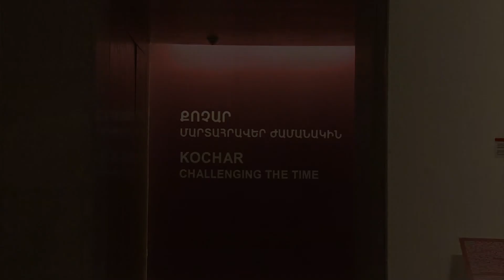Opening of Exhibition Kochar: Challenging the Time at the Cafesjian Center for the Arts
Within the scope of the Museum Networking Program, the Cafesjian Center for the Arts initiated its next exhibition, which was organized jointly with the Ervand Kochar Museum and was devoted to the artist’s 115th Birthday Anniversary. The exhibition Kochar: Challenging the Time opened September 26, 2014 included 30 works from the Kochar Museum and private collections.

There were about 200 invitees at the private opening of the exhibition: Governmental representatives, artists, art critics, art historians, museum directors, curators, members of the Cafesjian Center for the Arts and other special guests.

Minister of Culture Mrs. Hasmik Poghosyan was also present at the exhibition private opening as well as the whole Kochar family who were flattered by CCA’s new introduction of Maestro’s art.

After the preview of the exhibition and opening speeches, the guests were invited to the Three Divers Terrace for open-air reception, where they shared thoughts and impressions in a wonderful setting, nice weather and magnificent view of Mount Ararat and Yerevan City.